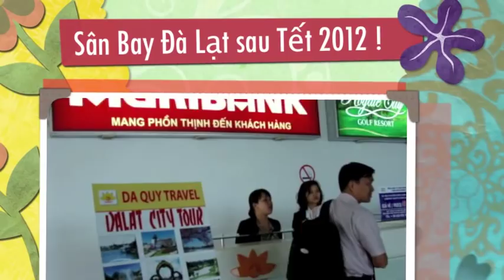Đà Lạt Airport Liên Khương-Xe Đò 2012 - 2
Đà Lạt now:  down on the ground - Feb 2012 - 2